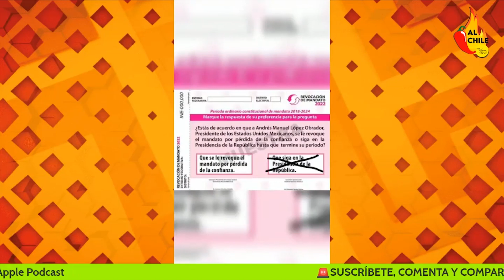¡Llévele, llévele! Lanzan audio para PROMOVER la Revocación de AMLO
Ya que el INE no lo quiere hacer, un grupo de ciudadanos se organizó y ahora difunden un audio para promover la revocación de mandato de AMLO.